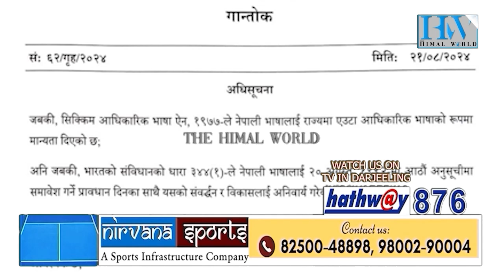असम गोर्खा सम्मेलनले गऱ्यो मुख्यमन्त्री गोलेको कार्यको प्रशंसा